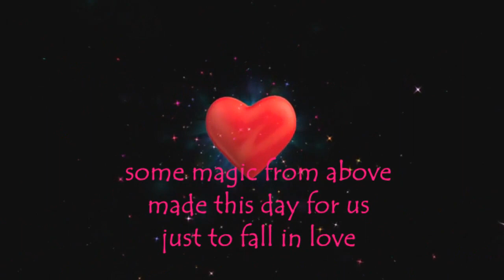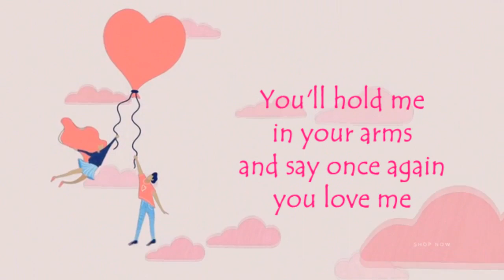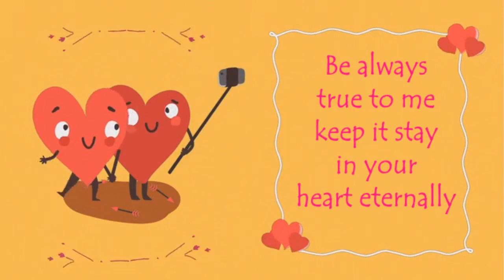A Lover's Concerto (진혜림 Cover)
온라인협연,  5년만에 다시 부른 노래, 라빵님이 다시 연주를 해 주셔서 옛기억을 더듬어 불러보았네요. 라빵님의 영상도 넘 예쁘네요.
5년전과는 다르게 조금 더 편하게 불렀어요.

A Lover's Concerto
스타리 노래
라빵 연주/영상

How gentle is the rain
that falls softly on the meadow
Birds high up on the trees serenade the flowers
with their melodies oh~~~

See there beyond the hill
the bright colors of the rainbow
Some magic from above made this day for us just to fall in love

Now I belong to you
from this day until forever
Just love me tenderly
and I'll give to you every part of me

Don't ever make me cry
through long lonely nights without love
Be always true to me
Keep it stay in your heart eternally

Someday we shall return
to this place upon the meadow
We'll walk out in the rain
hear the birds above singing once again

You'll hold me in your arms
and say once again you love me
and if your love is true
everything will be just as wonderful

들판 위에 살포시 떨어지는 빗방울은
너무 부드럽고
나무 높이 새들이 사랑의 노래를
꽃들에게 들려줍니다

언덕 위에 밝은 빛깔의 무지개를 보아요.
오늘 신비스러운 힘이 우리를 사랑하게
만들었어요

이젠 오늘부터 영원히 당신의 사랑이고요
부드럽게 사랑해주세요
당신에게 모든걸 드리겠습니다

길고 고독한 밤을 사랑없이 혼자 울게
하지 말아요
제게 언제나 진실하고
영원히 당신의 마음속에 간직해줘요

언젠가 우리 다시 이 들판을 찾아오면
새들의 소리를 다시 들으며
빗속을 거닐거고
당신은 나를 안고서
다시 한번 나에게 사랑한다고 말하겠죠
당신의 사랑이 진실되다면
모든것이 너무 황홀할거예요